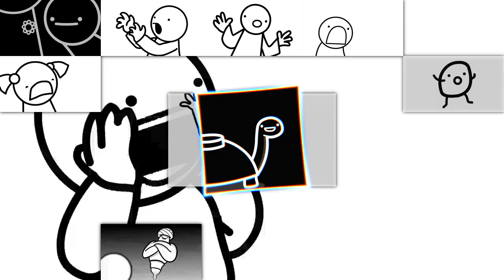(V2) The 12 Part Sparta Churchrock AE Collab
[04/21/22 - 08/07/22]
cool collab yeah

0:00 - @sroguz
0:10 - @FullRed
0:20 - @Mattie_
0:30 - @Vince_04
0:41 - @AzuraSuzuki
0:51 - @chippy1562
1:01 - @lustrum05712
1:12 - @pgmwbr
1:22 - @Alice_moe
1:32 - @zygcore
1:42 - @ZafiroSpartan
1:53 - @JavaSR